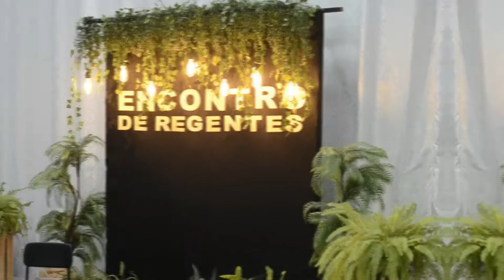Vlog: Encontro de Regentes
Veja alguns momentos do Encontro de Regentes promovido pela UMADSAN que aconteceu no dia 23 de abril na congregação Cenáculo.

Imagens: Claudia Oliveira
Edição: Alison Jordan